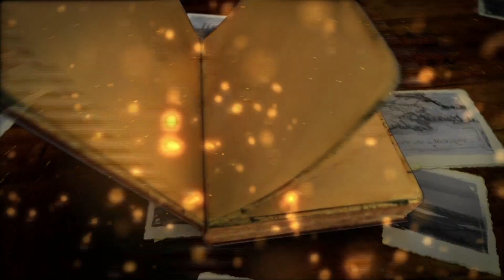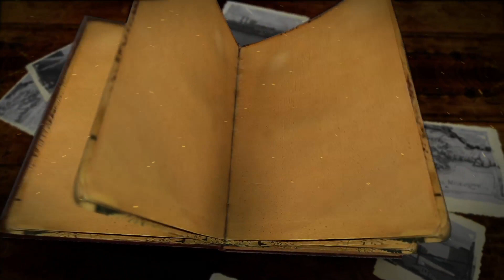TRICENTENNIAL MOMENTS: Huey P. Long Bridge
Opened to motorists in December 1935, the Huey P. Long Bridge was the first span to cross the Mississippi River in Louisiana.